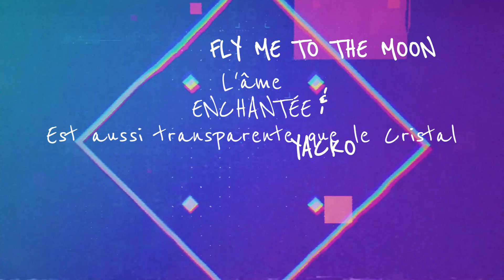FLY ME TO THE MOON - Yolande AMBIANA - Château St Maurice 01/ 04/2024 - Talents Itinerants -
Je dédie ce moment privilégié de Chant, à toutes les amitiés du monde, qui arrivent à transcender les épreuves à travers les ans...

Concert du 01/04/ 2024, Ici au Château St Maurice a la Charité sur Loire, nos TALENTS sont ITINÉRANTS, pour un monde riche de nous-mêmes à Demain...
Moment privilégié de rencontre et de partage dans la joie de la musique, des connaissances de talents uniques venus sur place, écrire une Histoire qui s'inscrit à deux mains de partout dans le monde...

Entourée du Coiffeur Iman GHARAGEZLO, aux doigts qui enchantent la chevelure de poésie, en un gracieux tour de mains ;
Une autre main venue saupoudrer nos plats d'épices rares comme une poudre magique pour la santé, celle de la Présidente de Ubuntu Pme Sans Frontières, de Jacqueline EKOLLO NKOTH BISSECK ;
Une main à Calame, de celles anciennes qui amoureusement caressent le Papyrus depuis la nuit des temps, et honore à merveille la Calligraphie Persane, en celle de NASIBULLAH SHARIFI
Enfin, ABBAS MIMCHE qui veille, sur toutes les excursions, à l'entretien et la réparation de nos véhicules, parfois bien capricieux...

Sans oublier de faire un special Hug à notre ami grand Photographe Alex Chanteur
( Alex_Adeste sur Instagram )

Coiffées de celles de toute notre équipe organisatrice de l'évènement, au four et au moulin il faut le dire et presque sans répit, en gardant le sourire ! De nos chaleureux hôtes sur place, et de l'accueil des lieux, absolument splendide !!!